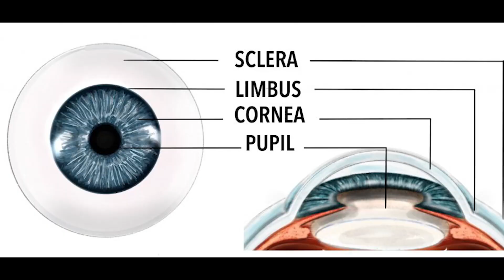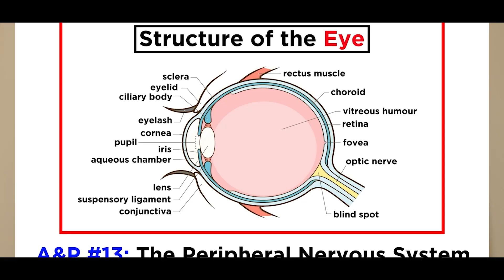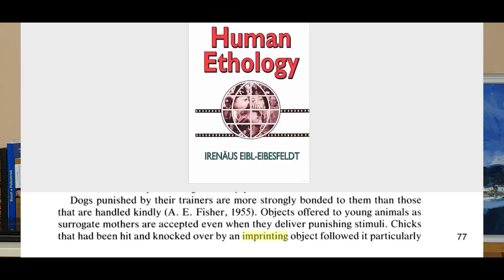Përse puthemi?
Në këtë video do të mësoni se përse ne puthemi.

Për më shumë informacion shikoni videon

 Ju falënderoj!